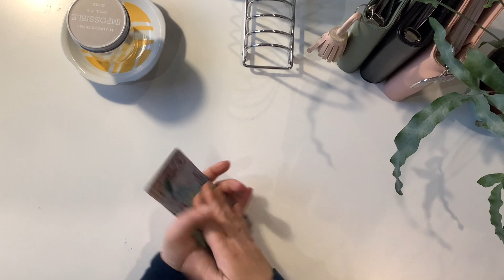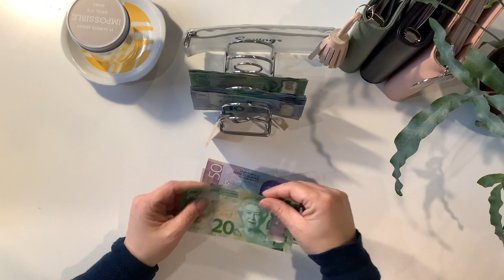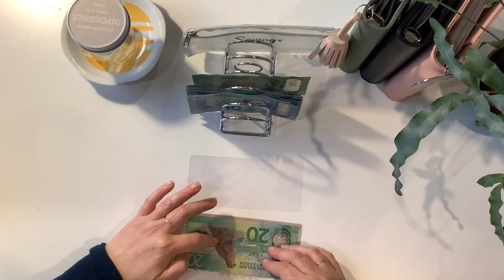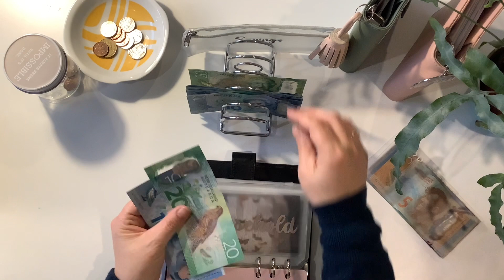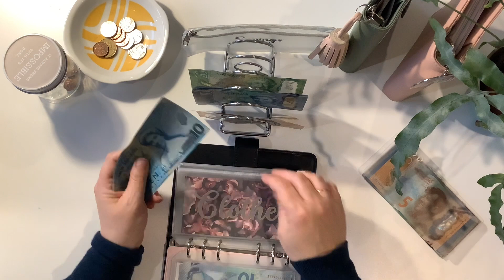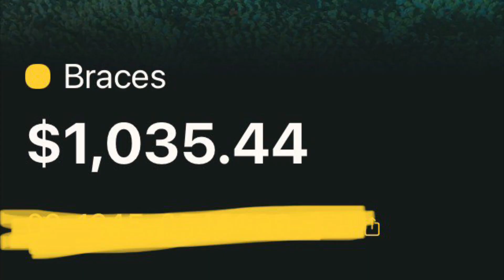"It is what it is" creating abundance on $340 a week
Haere mai e hoa!
I'm Nin, The Joy Ninja. I'm a solo parent and full-time student in Aotearoa nz just trying to get by on a limited income and create a feeling of abundance with what I have. Guess how many times I say "It is what it is" in this video. It's a lot.

If you are new to cash stuffing, read on and ask me questions!

FREEBIES:
Thanks to more than 500 subscribers I have created a free mini savings challenge, alongside my debt tracker and emergency savings tracker.  These are always available free on the Shop tab

SUPPORT:
Your support matters - giving me a like or a comment; or sharing with others really helps to get this kaupapa out there on the 'tube.

WHAT IS CASH STUFFING ANYWAY?
In a nutshell cashstuffing is a form of budgeting where you pay for everything in cash - no swiping, no consumer debt. It's a flexible system - you decide which parts of your budget you want to use cash.

I still pay my fixed expenses on automatic payment, it's cheaper and easier for me.  I do take out and use cash each week for everything else.  This has allowed me to challenge myself to have money left over at the end of every week that I can put towards saving.  I have a small set of goals I'm working toward, that will give me a sense of peace and abundance.  It's not easy on a low income, but it is so worth it!

WHERE TO BUY/HOW TO SUPPORT:
I am offering a NZ-based outlet for budget binders, with my creative flair and a bit of a kiwi flavour.  I am adding to this all the time, so go check out:

Etsy for physical/digital challenges and envelopes

Binders - @polygirlbudgetsnz
Cash tray - vintage/thrifted
Bank bag - thrifted
Notebook - bought locally, out of stock

I appreciate your support and feedback - don't be shy, leave me a comment or a like :)